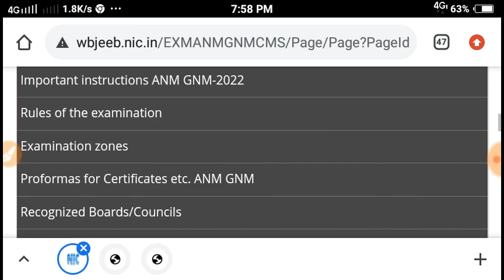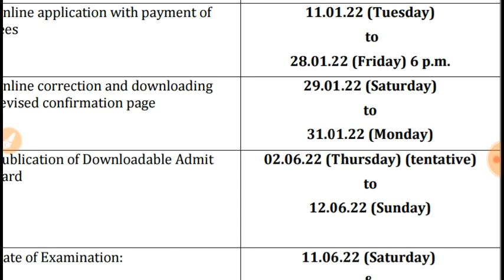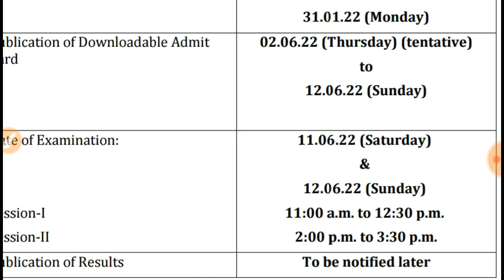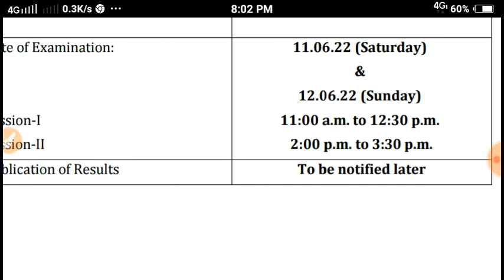GNM & ANM Nursing 2022 Syllabus, Question Pattern, Eligibility | GNM, ANM Online Application 2022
GNM & ANM Nursing 2022 Syllabus, Question Pattern, Eligibility | GNM, ANM Online Application Process 2022 | WB GNM & ANM Nursing Entrance 2022 @Safollo Bangla

GNM Nursing Admission 2022 by Knowledge Canvas
GNM, ANM Nursing 2022 Admission
WBJEEB GNM & ANM Nursing 2022 Entrance
GNM, ANM 2022 Online Application Process by Knowledge Canvas
ANM Nursing Admission 2022
Books for GNM Nursing Entrance Preparation 2022
GNM ANM 2022 Entrance Exam Sggestion
GNM, ANM 2022 Online Free Preparation Class
How to prepare for GNM Nuursing 2022
WBJEE GNM ANM 2022 Admission
Nursing Admission 2022
GNM Nursing 2022 Admission Process 2022
GNM & ANM Nursing 2022 Official Timetable
GNM & ANM Nursing 2022
WB GNM & ANM Nursing 2022 Admission
GNM & ANM Nursing 2022 Syllabus by Knowledge Canvas
GNM, ANM Nursing Question Pattern 2022
WBJEEB GNM, ANM Nursing Question Pattern 2022
Expected Most Important Question for GNM Admission 2022
Expected Most Important Question for ANM Admission 2022
GNM Nursing Admission 2022
Syllabus for WB GNM Admission 2022
GNM Admission 2022 Knowledge Canvas
Entrance eaxm for GNM Admission 2022
WBJEEB GNM & ANM Nursing Common Entrance Test 2022
JENPAS UG 2022 application
WB GNM Nursing 2022 Online Application 2022
ANM Nursing application form 2022
Jenpas ug 2022 step by step apllication details by Knowledge Canvas
Carrier after H.S Science
Paramedical Admission 2022
Indian Nursing Counselling
JENPAS UG 2022 syllabus
west bengal nrsing exam
GNM Nursing, When jenpas ug 2022
JENPAS ug mop up round conselling
GNM Admission 2022 by Knowledge Canvas
ANM nursing course in west bengal 2022
GNM nursing course in west bengal 2022
B.sc nursing course details 2022
Course after H.S, Genaral Nursing Midwifery
GNM 2022 Common Entrance Exam 2022 Syllabus
Expected marks for gnm admission 2022
Goverment jobs after GNM Course 2022
GNM nursing admission 2022 in kolkata
Syllabus for GNM 2022
GNM 2022 course eligibility
JENPAS 2022 Exam
GNM application form fillup 2022
Nursing traning after HS
WB b.sc nursing admission
Admission procedure in GNM 2022 by Knowledge Canvas
Admission procedure in ANM 2022 by Knowledge Canvas
guidelines for nursing exams by KnowledgeCanvas
INC guidelines for GNM & ANM Admission
WB B.Sc nursing Admission new guideline 2022
GNM Nursing Admission 2022 in Govt Nursing College
GNM course eligibility 2022
GNM Admission 2022 Age Limit
WB GNM & ANM admission 2022
WB GNM Counselling Process 2022
gnm nursing and midwifery college in west bengal
Online application with payment of
fees of GNM & ANM Nursing 2022 by Knowledge Canvas
GNM & ANM Nursing Admit card publish date 2022
GNM & ANM NURSING Exam on 11 June 2022 and 12 June 2022
WB ANM Counselling Process 2022
GNM online application form fillup 2022 by Knowledge Canvas
nursing traning after hs 2022
Admission procedure in GNM 2022
Nursing for boys in West Bengal
WB GNM Nursing for hs arts student 2022
GNM nursing and midwifery college in west bengal by Knowledge Canvas
WB Nursing traning College 2022
Expected question pattern for gnm admission 2022
Expected question pattern for anm admission 2022